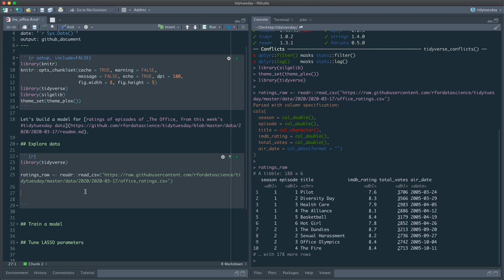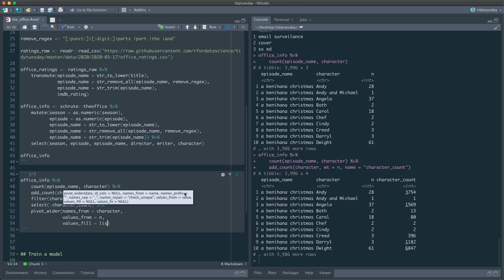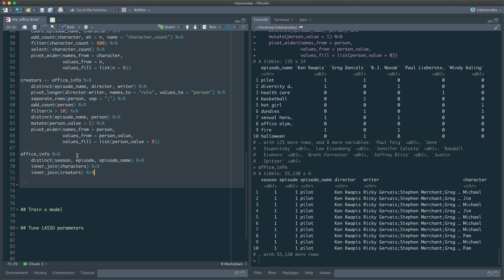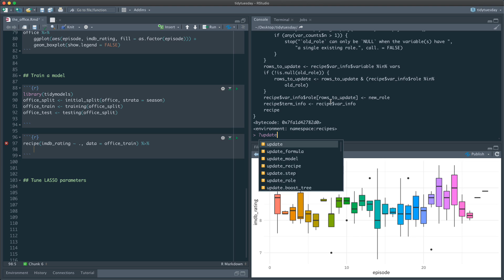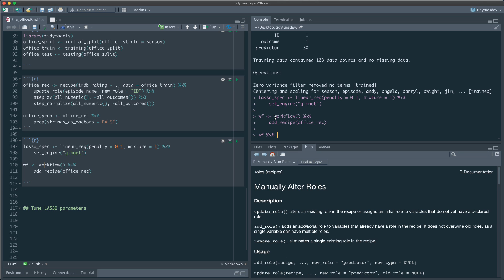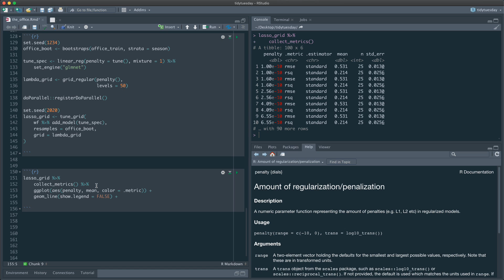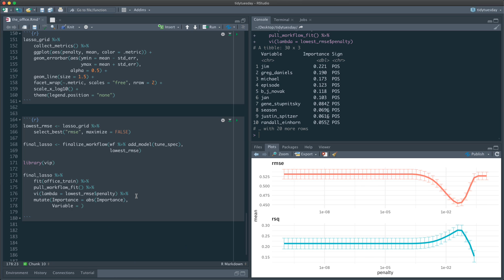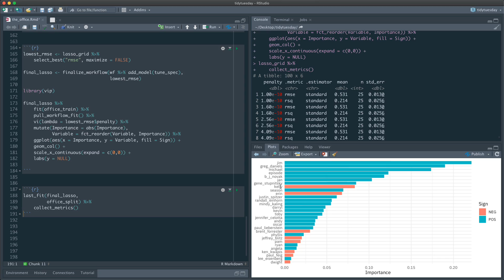Lasso regression with tidymodels and The Office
Learn how to implement lasso regularized regression modeling in R using tidymodels and TidyTuesday data on episodes of The Office.